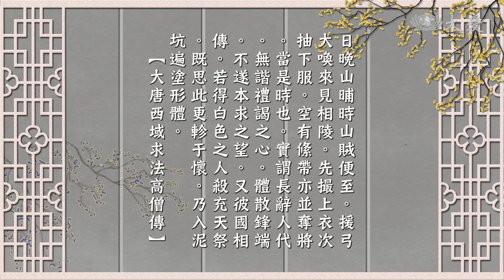【高僧傳】20190627 - 義淨法師 - 第14集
僧房中，義淨在几案上就著燈火，記載白日所見所聞，大乘燈禪師在床上趺坐，義淨寫到一個段落，停筆陷入沈思，大乘燈禪師打坐結束起身，看見義淨狀況，開口問道...

義淨和僧人甲，兩人在佛堂中就著貝葉經書頌經，義淨顯得唸頌順暢，兩人頌畢，敬拜經書後起身，僧人甲對義淨稱讚道。

行旅眾人結隊走在山路上，義淨和僧眾揹著行笈走在後面，義淨顯得臉色蒼白，身體無力，開始有些落後…

(16481381)